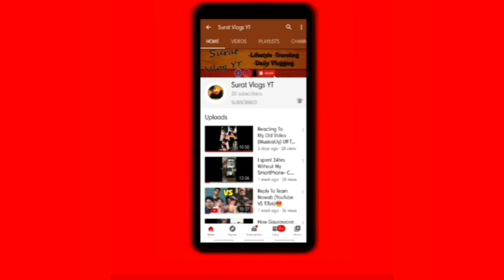Me And Myself In Lockdown And After Lockdown*SKETCH*😂